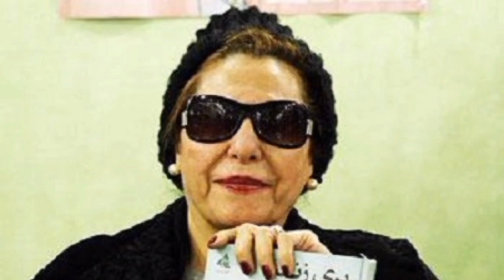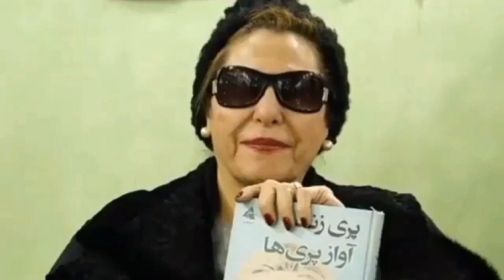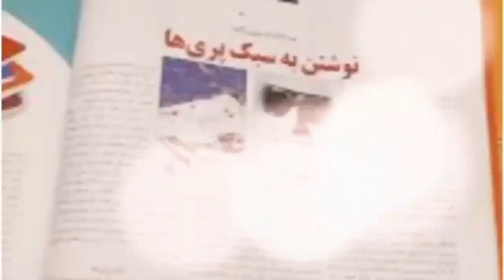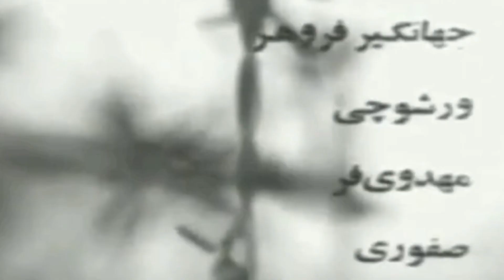پری زنگنه و حادثه ای که چشمهایش را گرفت| سرگذشت غم انگیز بانوی اپرای ایران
🙏پری زنگنه معروف به بانوی اپرای ایران، با صدایی منحصر به فرد وارد عرصه آواز ایران شد. وی با نام اصلی پری شاه یلانی از پدری کاشانی و مادری گیلانی زاده شد. پری  بعد از ازدواج با حسین زنگنه رئیس شرکت تاکسی ایر ایران به نام پری زنگنه شناخته شد. وی در سی و دو سالگی ور حادثه رانندگی چشمهاش رو از دست داد😢 و در پی این اتفاق همسر و دو فرزندش او را رها کردند. 😭😭ولی او تسلیم دنیای تاریکی و تنهایی اش نشد و با اقتدار بلند شد و دنیای بسیاری نابینایان را امید بخشید. 😍 این بانوی بی نظیر و قدرتمند عنوان سفیر حسن نیت جهان رو به خودش اختصاص داده.
عمرش بلند و قلبش روشن باد. ❤️🙏🌹❤️🙏😍

تا آخر با این ویدئو همراه باشید و چند دقیقه ای توی گذشته زندگی کنید. ❤️
ضمنا لایک و کامنت فراموشتون نشه لطفا 💞

لینک برخی ویدئو های کانال 👌

ویدئو های بیشتر در مورد تاریخ ایران رو از کانال ما دنبال کنید. 🙏💓

در کانال تاریخ نامه میتونید بدیع ترین و جدیدترین ناگفته های تاریخ ایران و جهان و عکس های دیده نشده از وقایع تاریخی، بناها، تاریخ مشاهیر، بازیگران سینما و خوانندگان، پادشاهان، دوره های مختلف تاریخ ایران از دوره قاجار و پهلوی و حتی جمهوری اسلامی و وقایع انقلاب ایران تا دوره های پیش از تاریخ و تاریخ باستان از ابتدا تا کنون را دنبال می کنید. ما در این کانال تلاش داریم تا جای ممکن از منابع مستند تاریخی و تطبیق مدارک و پادکست‌ها و منابع تاریخی استفاده کنیم و اون رو با بهترین کیفیت ممکن به علاقمندان تاریخ ایران و جهان تقدیم کنیم.
با سابسکرایب کردن کانال و روشن کردن دکمه زنگوله کنار اون اولین نفری باشید که از ویدئو های ما آگاه میشید.
حتما کانال ما رو با ارسال ویدئو ها به دوستانتون به علاقمندان این حوزه معرفی کنید و با لایک و کامنت هاتون از کانال خودتون حمایت کنید. ❤️ ❤️

تاریخ نامه
تاریخ ایران
مشاهیر
انقلاب اسلامی ایران
دوره قاجار
پهلوی
گوگوش
دلکش
امیر کبیر
ناصرالدین شاه
جیران
افتخار السلطنه
تونل زمان
شهر فرنگ.

Artist:
Divkid